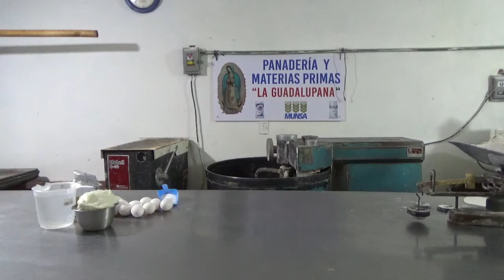CONCHAS II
buenos días deseándoles se encuentre bien de salud les dejo la pesada de las conchas y que tengan bonito día

RECETA:

2 kg harina
80 gr levadura en polvo
600 gr azúcar
2 pizcas de sal
10 piezas de huevo
500 gr margarina
1/2  litro de agua aproximadamente

PASTA PARA LAS CONCHAS:

500 gr manteca vegetal
500 gr azúcar
1 kg harina
cocoa
color amarillo huevo
color rojo

para los que gusten a apoyarme con su donación les dejo el enlace que tengan bonito día:
-xclick&hosted_button_id=J6HBBCEAM838W&source=url